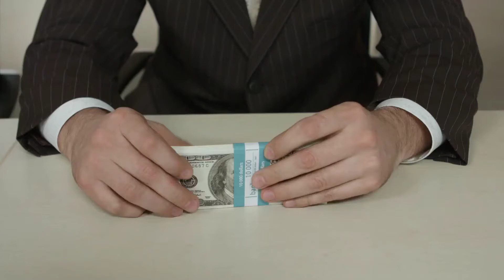Kynismens psykologi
Hva er en kyniker? En mann som vet prisen på alt, men ikke verdien av noe? Kynikeren er redd, men skjuler det bak et ironisk smil som antyder at andre er dumme og naive.

En kyniker tror ikke at mennesker kan gjøre noe av ren godhet, oppriktighet, dyd eller altruisme.

Kynisme er ofte pakket inn i noe som ligner modenhet, klokskap, dype tanker og store kunnskaper. Det hovmodige uttrykket skal signalisere at vedkommende har forstått noe mer enn andre. Både entusiasme, glede, positive holdninger, lekenhet og følelsesmessig varme blir tråkket ned i møte med kynisme, og siden kynikeren ofte fremstår som intellektuelt overlegen, er det sannsynlig at mange mennesker kjøper kynikerens synspunkter.
Ofte er kynikeren blitt såret mange ganger, og hans virkelighetsoppfattelse er dermed preget av mistillit og frykt.

Mange tror at kynisme krever mot, men det er toppen av feighet. Åpenhjertighet krever virkelig mot, for det krever at vi våger vår sårbarhet.
Kynisme er en gift som forpester både kynikeren og hans relasjoner. Vil du dykke ned i kynismens psykologi, kan du høre episode #191 på min podcast SinnSyn.